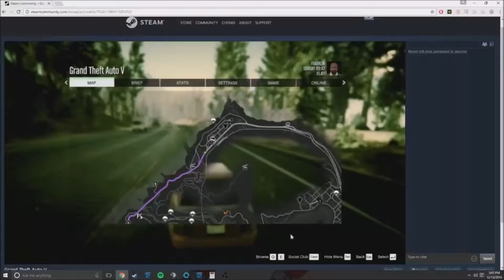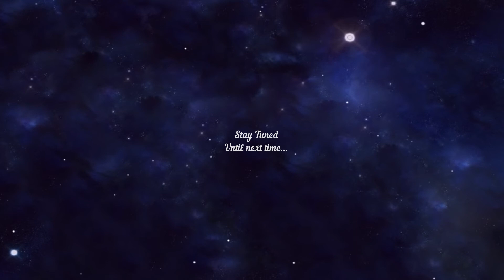WHEN ANGRY MOLD ATTACKS! |Resident Evil 7 Biohazard- Part- 8| Funny Horror Game Play-through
Welcome to ICHINKATTV!